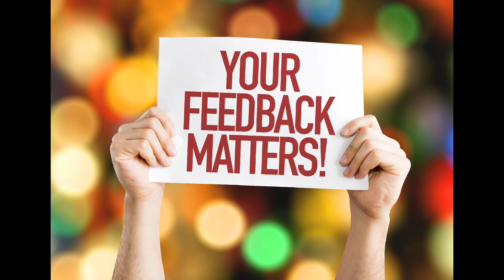लुधियाना से अयोध्या तक चलने वाली सभी ट्रेनों की जानकारी| Ludhiana To Ayodhya All Running Trains Info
लुधियाना से अयोध्या तक चलने वाली सभी ट्रेनों की जानकारी
13152/जम्मू तवी-कोलकाता एक्सप्रेस,
18104/अमृतसर-टाटानगर जलियांवाला बाग एक्सप्रेस,
14650/सरयू यमुना एक्सप्रेस,
15934/अमृतसर-न्यू तिनसुकिया एक्सप्रेस,
13308/गंगा सतलुज एक्सप्रेस।

From Ludhiana To Ayodhya All Running Trains Info
13152/Jammu Tawi - Kolkata Express,
18104/Amritsar - Tatanagar Jallianwala Bagh Express,
14650/Saryu Yamuna Express,
15934/Amritsar - New Tinsukia Express,
13308/Ganga Sutlej Express.